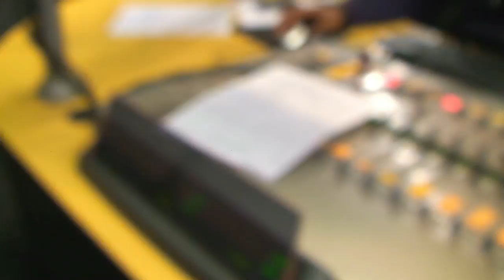Hip Hop-An Urban Art Form-vimeo.mov